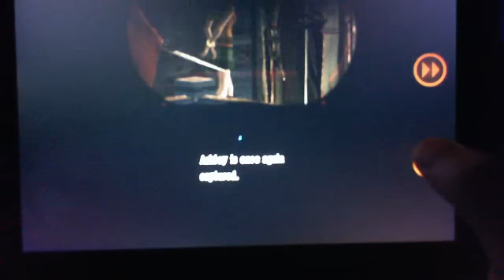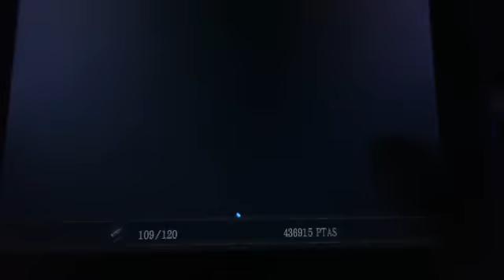Resident Evil 4 (Ipad version) Level 9 Dual Gatekeeper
I completed all levels of resident evil 4 (IPAD) in the weekend. All levels mean from beginner to extreme mode and from level 1 to level 12. I earn enough money to buy and upgrade Magnum, mine launcher, infinite grenade and infinite rocket launcher. It is too easy to complete all levels. The only setback of Ipad version is incomplete stages. Level 12 is not the ending. Actually there is no ending in ipad version. I am in the middle of the game but cannot go further because there is no more stages to play. Thanks to Capcom to produce a handicapped version for all Ipad users.